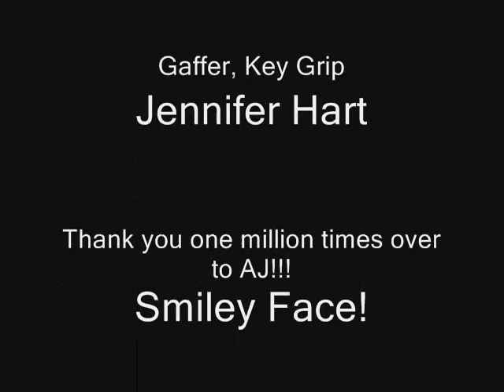Empires And Generals Demo 5/5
Now you can play this new Print and Play Collectible Trading Card Game for free at empiresandgenerals.com